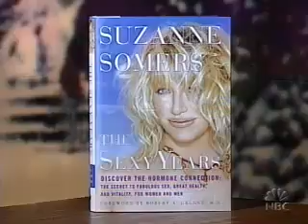Suzanne Somers in a Green Satin Blouse & Ann Curry in Spike Heeled Leather Knee Boots {NBC Today}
Suzanne Somers in a Green Satin Blouse with Puffy Sleeves & Long Cuffs and Ann Curry in Spike Heeled Black Patent Leather Knee High Boots   {NBC Today Show}
Suzanne Somers wearing a Green Satin Blouse with Puffy Sleeves & Long Cuffs while Discussing Her New Book during an Interview with Ann Curry who's wearing Spike Heeled Black Patent Leather Knee High Boots when making an Appearance on NBC The Today Show